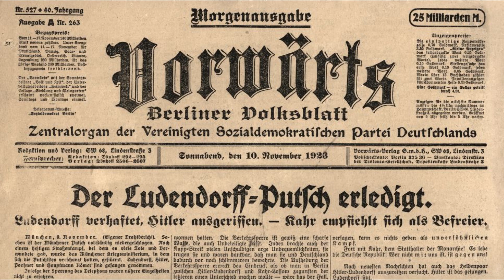11.11.1923: Hitler nach Putchversuch verhaftet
Heute vor 100 Jahren wurde Adolf Hitler wegen seines Putschversuchs in München verhaftet. Jochen Grabler mit einem Rückblick.